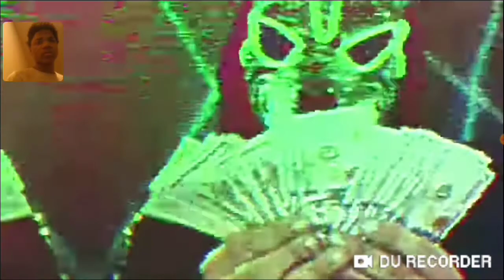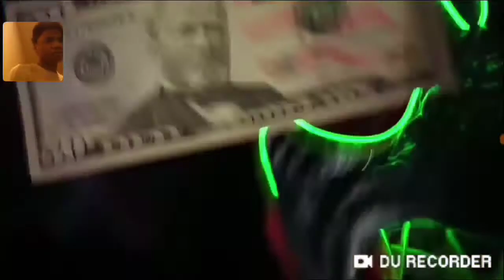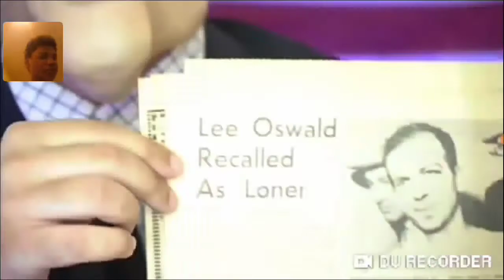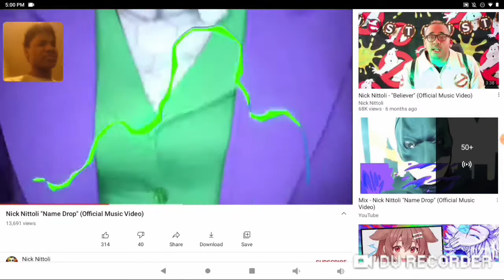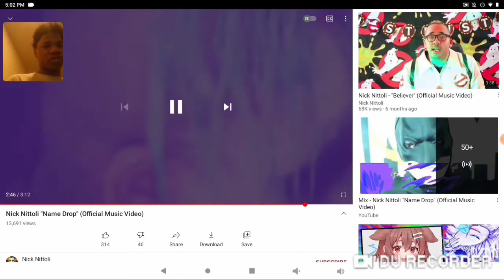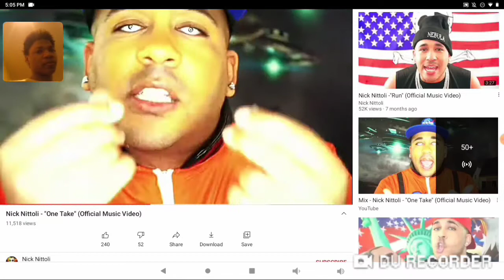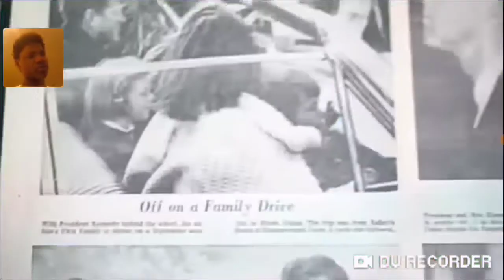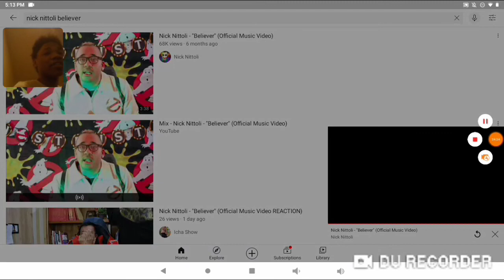Nick Nittoli Multiple Reactions